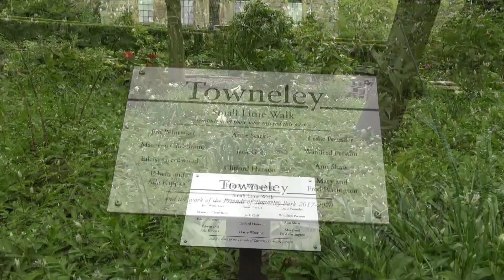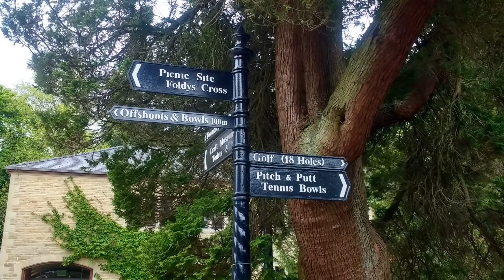Towneley Hall, Park & Woods Part 3, May 2021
This time we walked through the woods and recorded some wonderful bird calls.